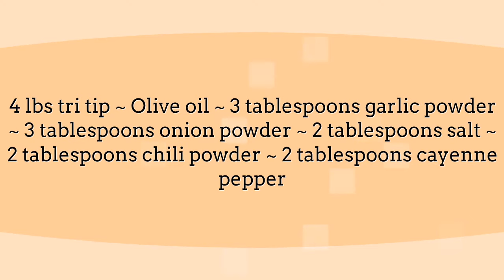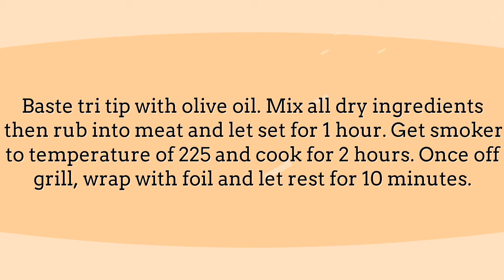Quick Delicious Dinner Ideas - Smoked Tri Tip